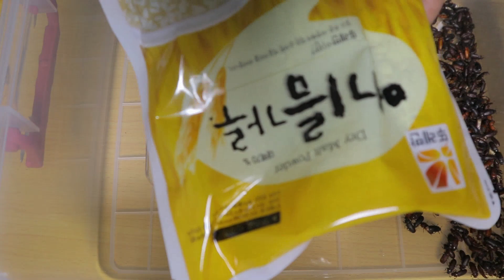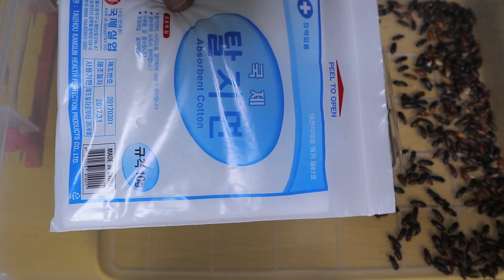[도깨비] 바글바글~ 좀비같은 번식을 자랑하는 이곤충을 아시나요??